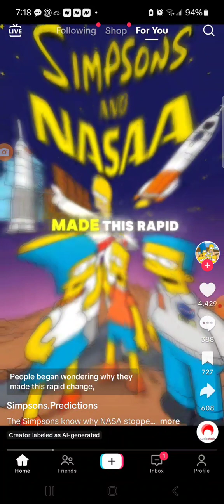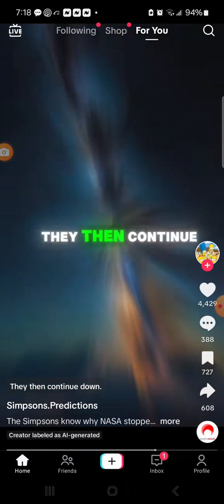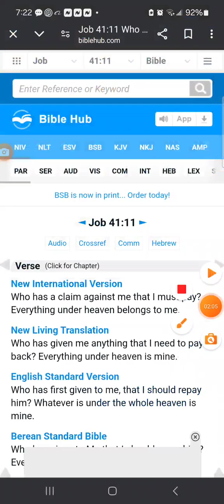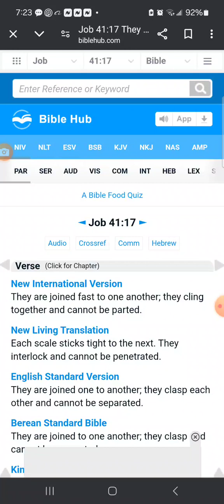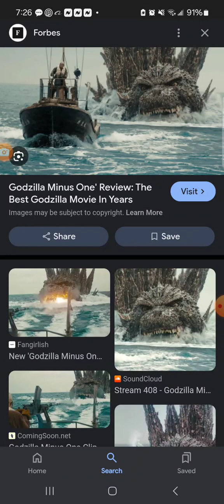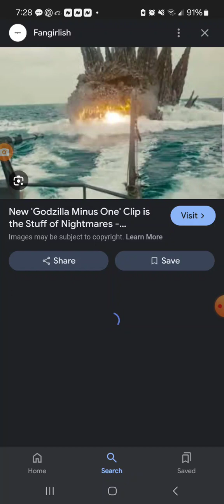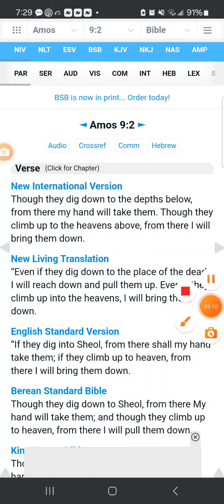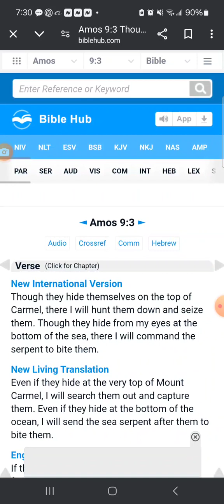Jake, your thoughts on this video. ..??? Could it be true 🙄😬